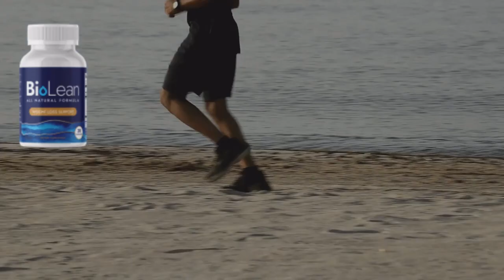Where to buy Biolean? Does Biolean really work? Is Biolean worth it? Review Biolean supplement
But what exactly is BioLean? BioLean is a unique solution designed to support the natural weight loss process by making your body lighter, preventing fat vessels from growing, multiplying, and feeding more fat cells.

So, will BioLean really help me lose weight? The answer is yes. Today, BioLean is helping thousands of people because its formula contains one hundred percent natural and safe ingredients, with no side effects when using the supplement.

BioLean is unlike anything you've tried or experienced in your life before. It's a completely new and revolutionary natural solution to support healthy weight loss.

Inside each capsule is a unique and personalized formula with high-quality ingredients carefully blended to complement each other in a powerful weight control formula. Some people see results after three months, but most people are seeing results in the first or second month. After using BioLean, you'll need to test the product and see how your metabolism reacts.

If someone tells you that you'll lose 10 kilograms in a week, that's impossible. You need to know that, for example, for it to work, you need to take one capsule every day with a large glass of water.

There's something very important about this product that you need to know before buying it: you can actually try BioLean for 60 days, and if you don't see results, if you don't like it for any reason, they'll refund your money, plus you'll receive 2 bonuses and free shipping.

So, I recorded this video first to warn you to be careful with the website from which you'll buy BioLean, and also if you buy the product, follow the exact treatment, take it seriously. Remember that your results will be very different from anyone else's because your body acts in a very peculiar way.

I want you to keep in mind that there's no super magical product in the world. You must follow the treatment correctly as indicated by the product to get the best results.

I hope this video has helped, and if you have any questions, you can leave them in the comments below, and I'll be happy to help. Remember, if you want to buy BioLean with an exclusive discount, I've added the link to the official website in the description below this video. Goodbye, see you later!

tags do vídeo:
biolean free,BioLean reviews,biolean weight loss,biolean global formulas,